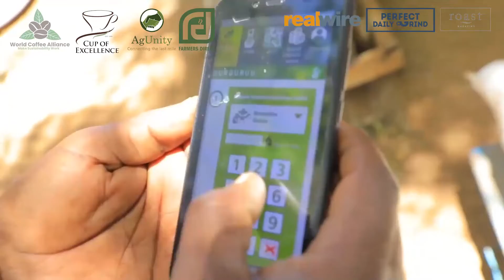MEET OUR SPONSORS!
Different approaches, Same goal: To improve the lives of smallholder farmers!